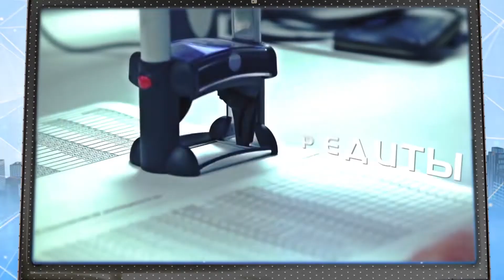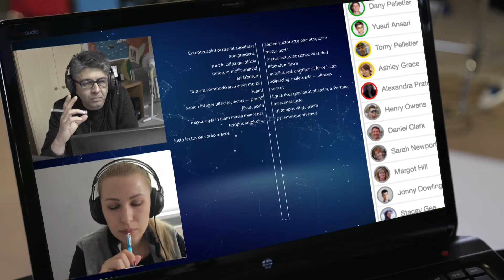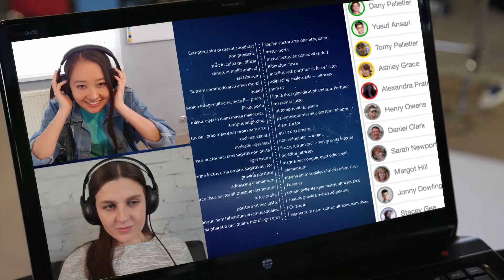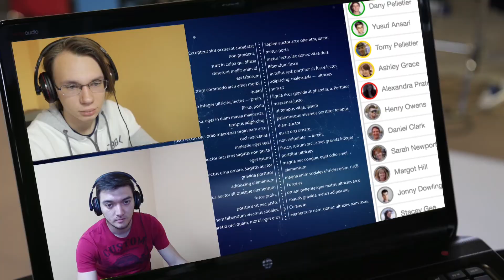Profinance.Web выпуск 38 (рус)